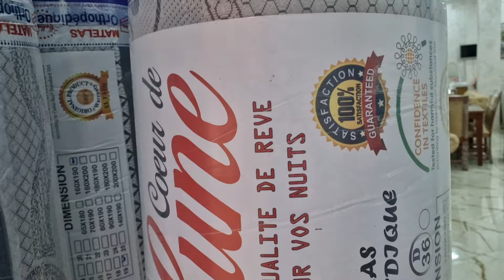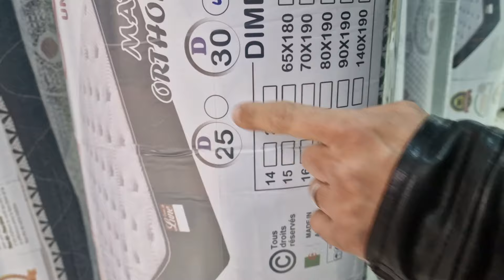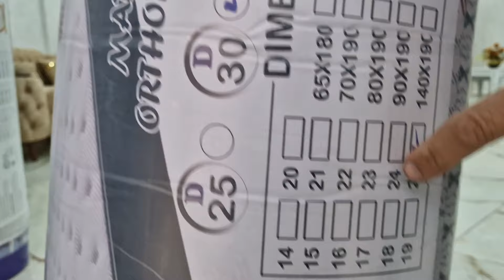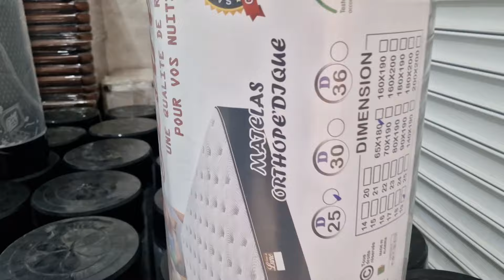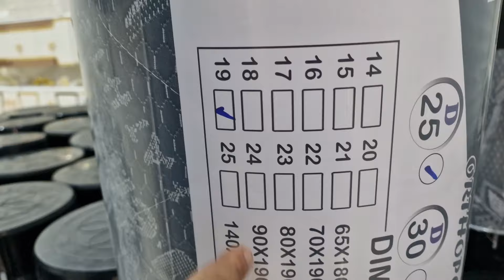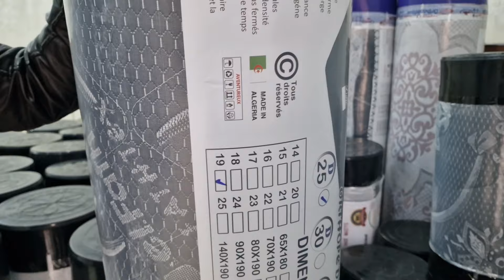دخول الماطلا بقوة عند اثاث_المستقبل_العلمة 0661131385/0555850750